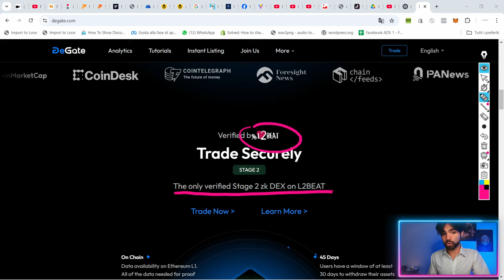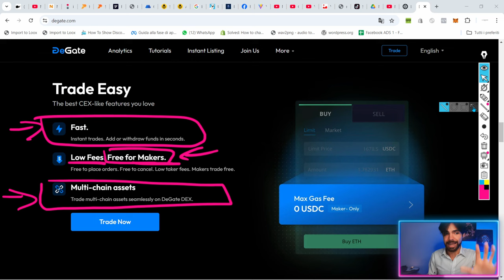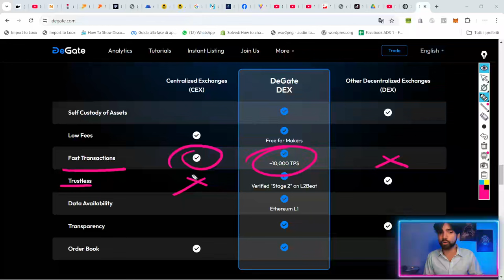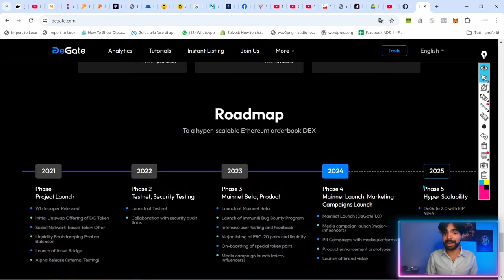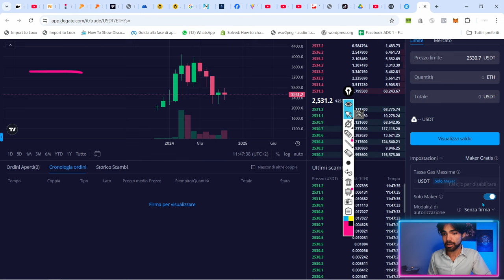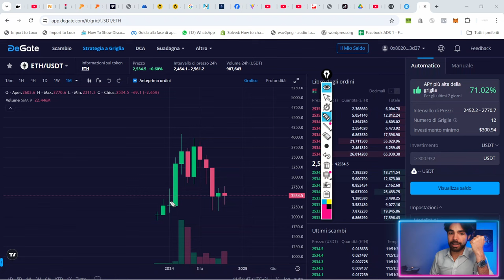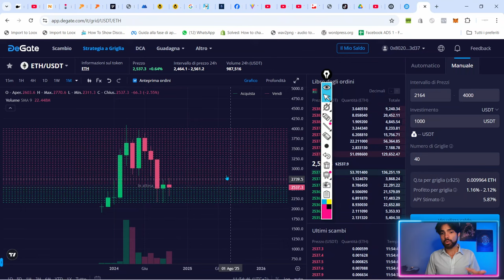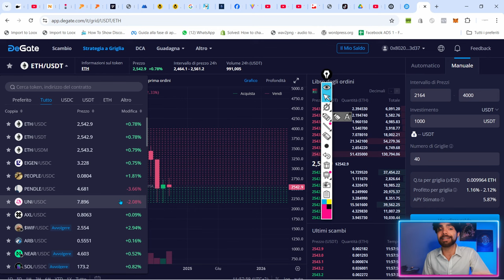TRADING Crypto ANONIMO su questo Exchange DECENTRALIZZATO [tutorial completo DeGate]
Con questo DEX faccio trading crypto in modo decentralizzato e anonimo.

●▬▬▬▬ INDICE ▬▬▬▬●
00:00 L'adozione dei DEX cresce sempre di più.
00:20 Il DEX che cambia tutto: DeGate
05:20 Perché usare un DEX e non un CEX
10:05 Come collegarsi e usare DeGate?
11:20 Funzionalità di DeGate
11:35 Gas fee: le più basse sul mercato
12:50 Come creare un DCA su DeGate
14:50 Come creare un Grid Bot su DeGate
17:30 Conclusione e riflessioni finali